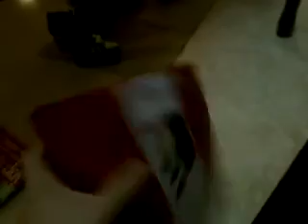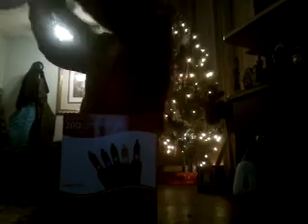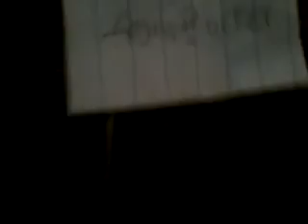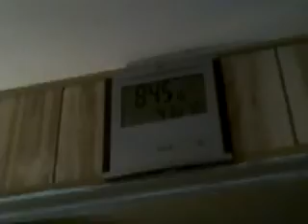Vlog part 1